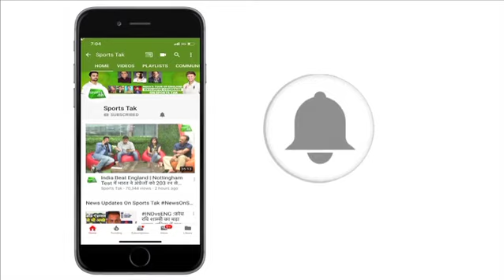जानिए कौन है वो टीम इंडिया का खिलाड़ी जिसके साथ Virat-Anuskha ने किया Lunch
Khaleel Ahmed joined Virat Kohli and Anushka Sharma for lunch in Georgetown